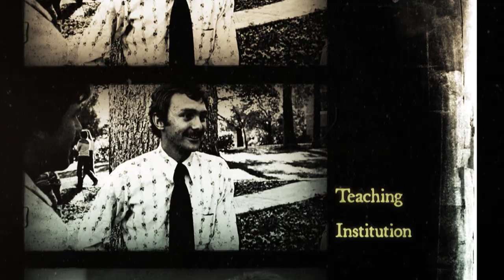One Day One Dog '23